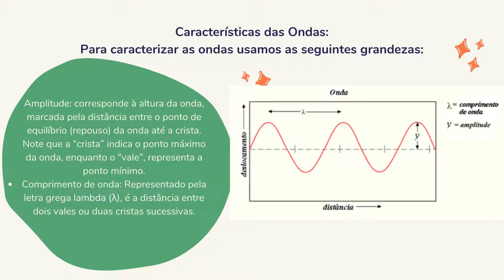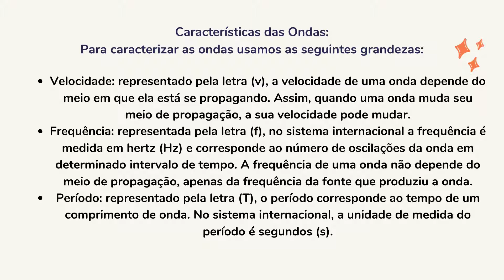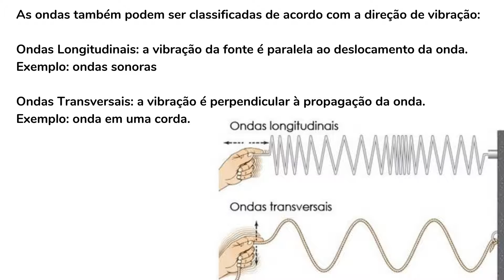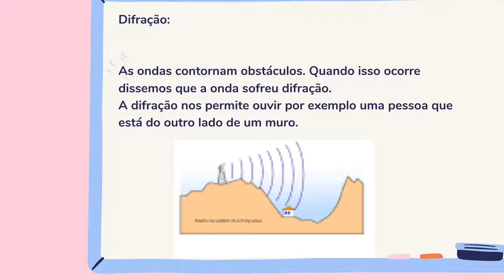Conteúdo educacional - Ondas - Física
👉 O Mundo de Fato 🌍